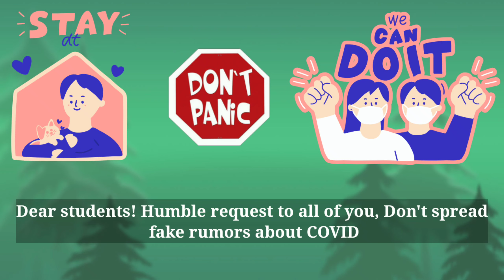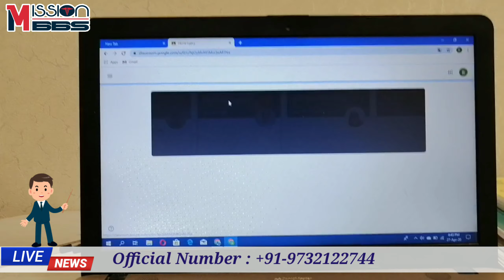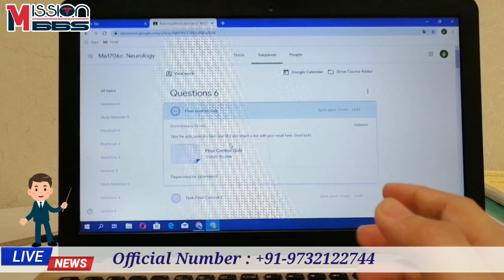Medical Student From West Bengal telling truth about Corona virus in Ukraine and Online Classes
Medical Student From West Bengal telling truth about Corona virus Pandamic situation in Ukraine and Online Class going on during Quarantine period.

MISSION🌍MBBS
(Make true your dream with us)
Official Representative :Dr Subash Das

🔴 Dear Students! Humble request to all of you, Don't spread fake rumors about COVID-19 in Ukraine and don't panic to your parents who always dreamed about your successful career. MISSION🌍MBBS always with you. Stay safe and stay healthy.